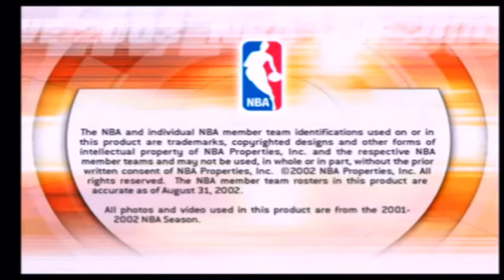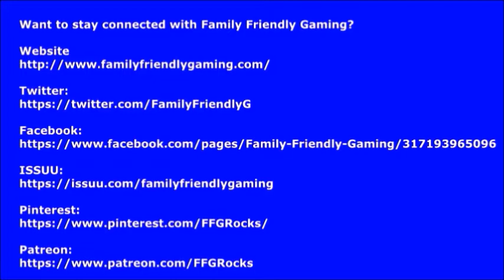NBA Live 2003 Sonics vs Nets Part 1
Family Friendly Gaming is sharing this game play video with commentary for NBA Live 2003 on the Gamecube.